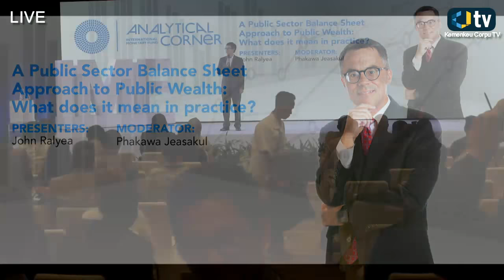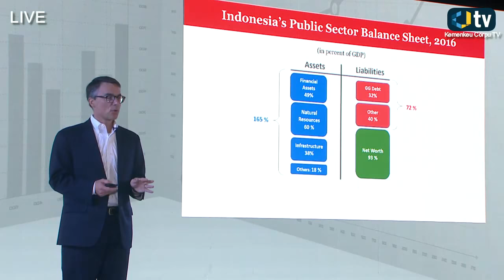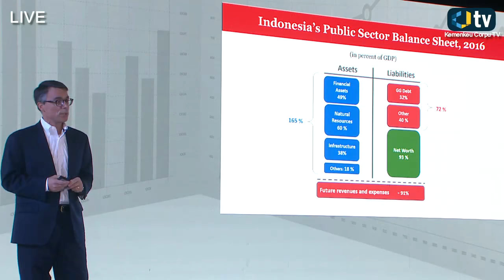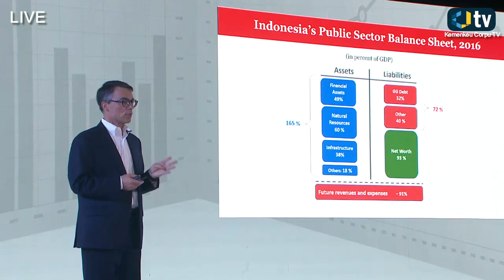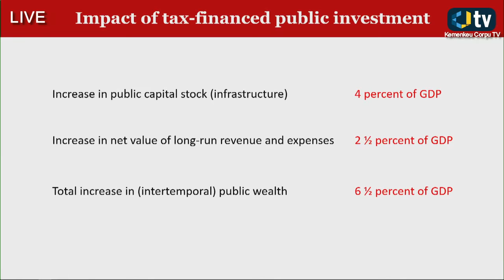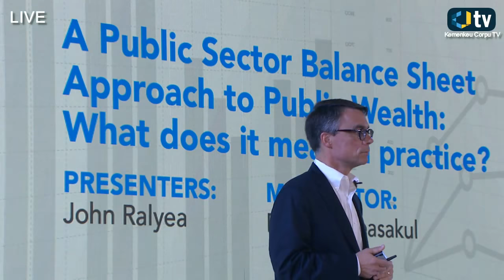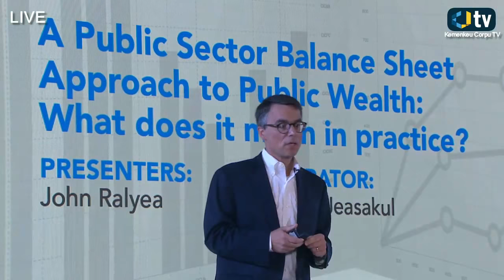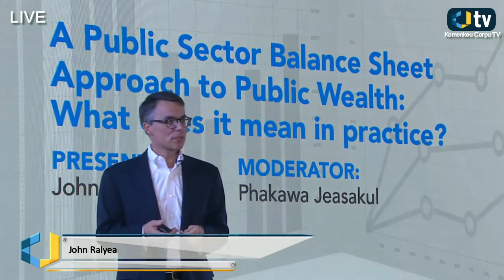A Public Sector Balance Sheet Approach to Public Wealth: What does it mean in practice?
The October 2018 Fiscal Monitor analyzes Public sector balance sheets (PSBS) across the world.  This presentation provides a short primer on this new framework for assessing countries’ public finances, before putting it into action for Indonesia. The analysis starts with the state of Indonesia’s public wealth, then moves to assess the impact of revenue and investment plans that the government is considering.  The analysis highlights that tax-financed public investment leads to an accumulation of public sector assets, which in turn support a permanently higher real GDP. PSBS analysis further illustrates how the policy package improves public wealth over the medium term.

Presenters: John Ralyea